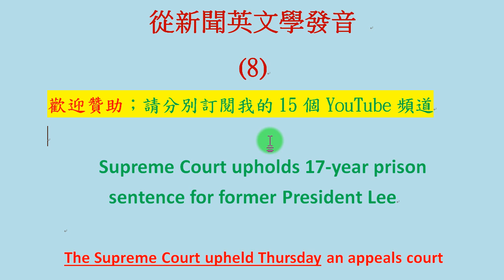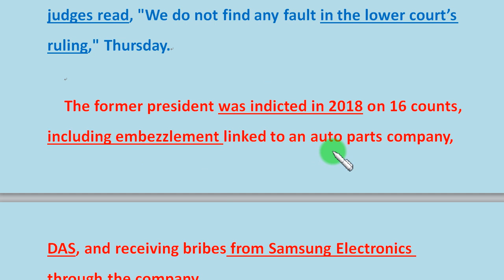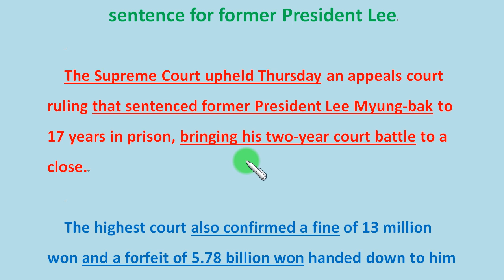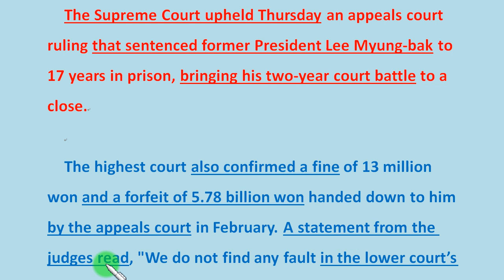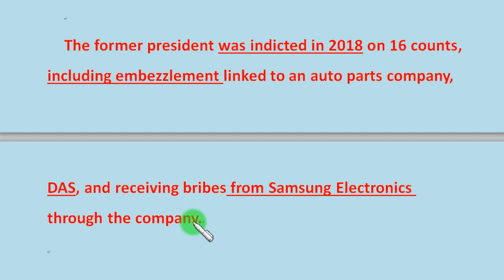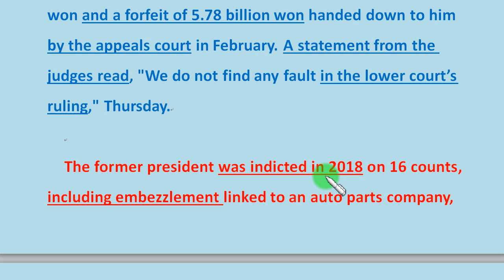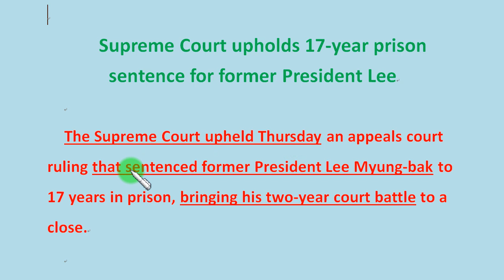從新聞英文學發音 (8)